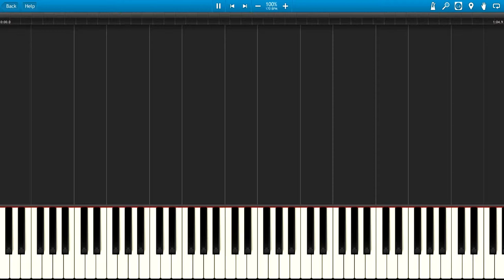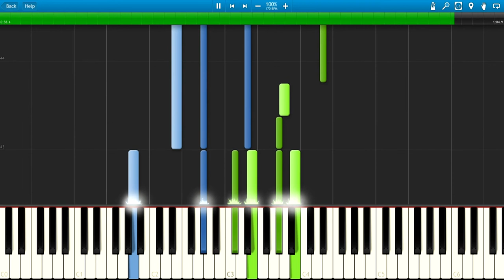Blinx the Time Sweeper - Stage Clear (Piano Tutorial, Synthesia)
Transcribed by Kentaku

If u want to watch/learn/hear some another song please make a song request in comment.